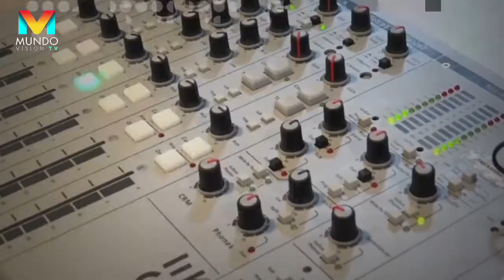Juan Carlos Rivera - Invitado en Que Buena 92.1 fm